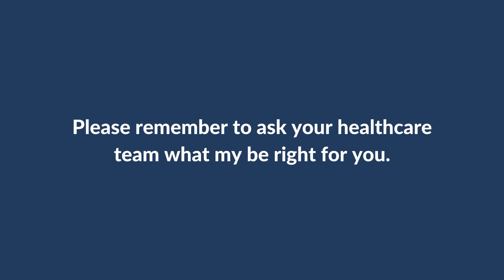What Do Telegenetic Consultations Mean for MPN Patients?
Myeloproliferative neoplasm (MPN) patients have a telegenetic consultation as another option that has emerged for the telemedicine toolbox. Watch to learn about telegenetic consultations, what they mean for MPN patients, and future developments.